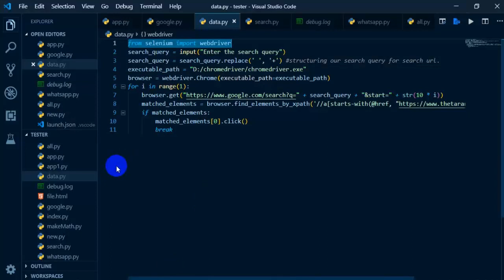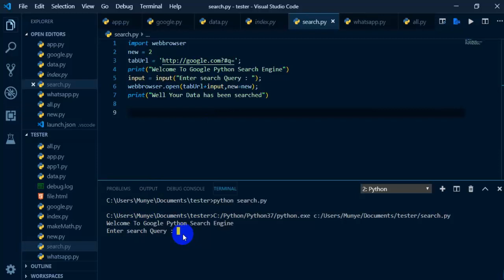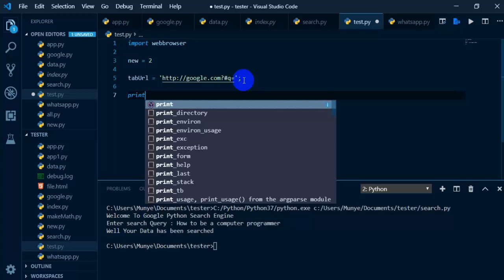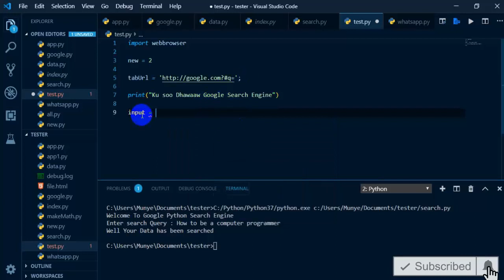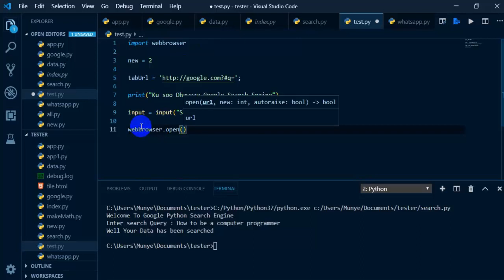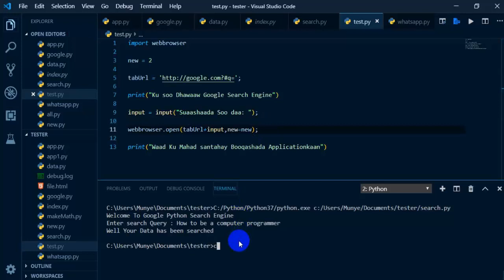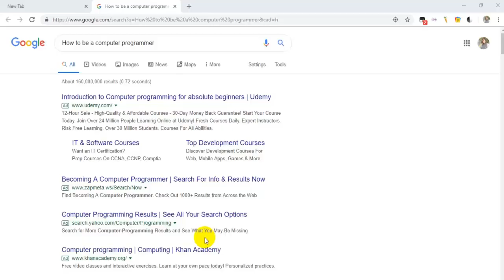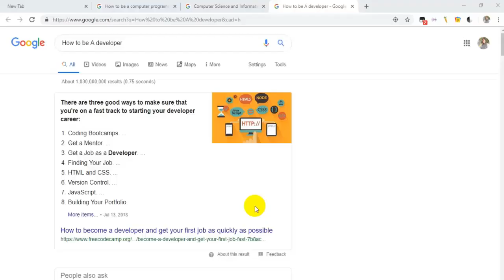Python Tutorial Series Google Search Engine Afsomali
Asc Asxaabta Kusoo Dhawaada Cashir Cusub oo ku saabsan Python Afsomali Kasoo aan ugu hadli doono google sida xog aad ugu raadin leheyd adigoo istimcaalayo application aad gacantaada ku sameystay Daawasho Wacan Hadaad ku Cusubtahay Channelkan Subscribe Saar Comment ka bixi lawadaag asxaabtaada share gareey mahadsanid

Asc Friends Welcome  New Lesson About Python That Searches information  on Google how to use the application you made in your hand.